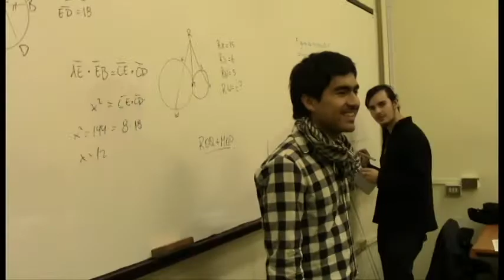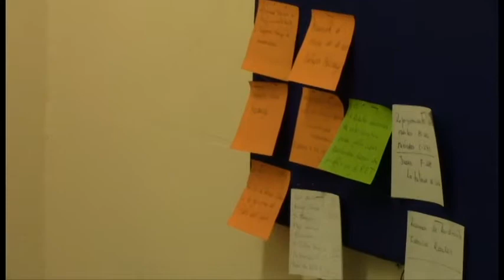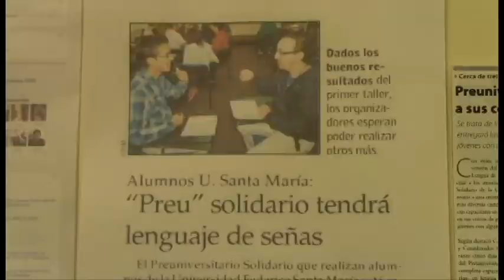Preuniversitario Solidario Santa María